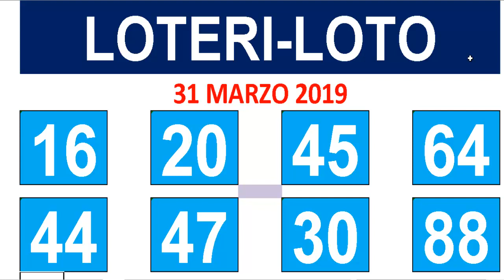NUMEROS para hoy 31 marzo